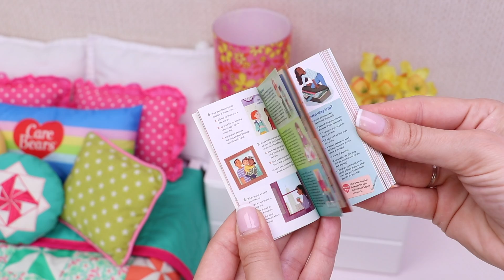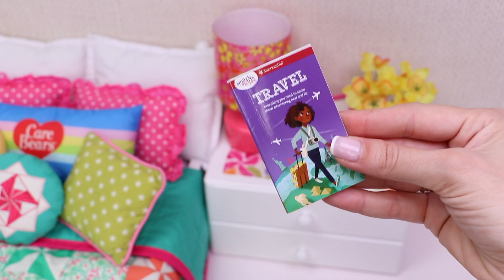Mama doll feeding the baby at midnight! Play Dolls family routine story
The baby is crying in the middle of the night ... no worries she's just hungry and mama doll takes good care of her. 2